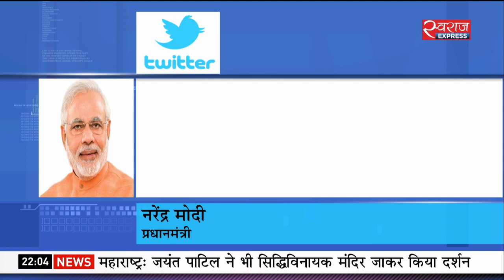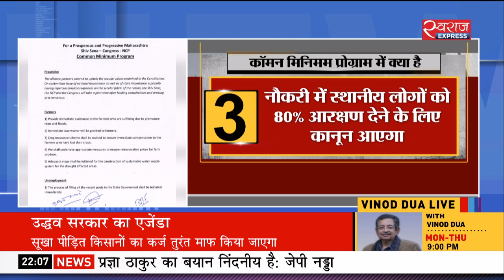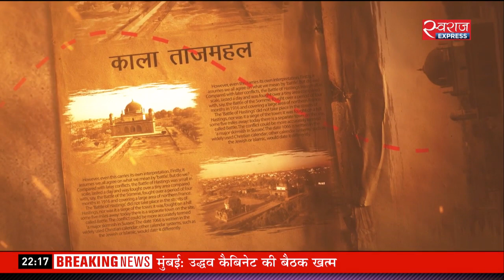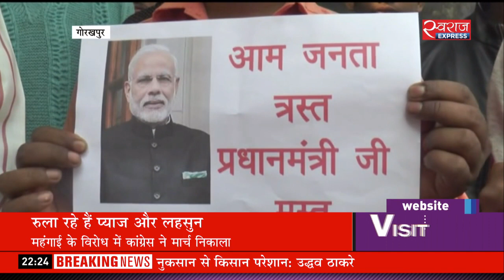Bulletin@10PM(28-Nov-19): महाराष्ट्र में अब उद्धव ठाकरे राज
उद्धव ठाकरे ने ली महाराष्ट्र के सीएम पद की शपथ, महाराष्ट्र के मुख्यमंत्री बनने पर कांग्रेस अध्यक्ष सोनिया गांधी और पीएम मोदी ने दिया बधाई संदेश, रामदास आठवले का सनसनीखेज खुलासा कहा- महाराष्ट्र में थी ऑपरेशन लोटस की तैयारी, कांग्रेस सांसद दिग्विजय सिंह ने राज्यसभा में उठाया व्हाट्सएप हैकिंग का मुद्दा, झारखंड विधानसभा चुनाव के लिए पहले चरण का प्रचार थमा, दिन भर की बड़ी खबरें देखिए इस बुलेटिन में.